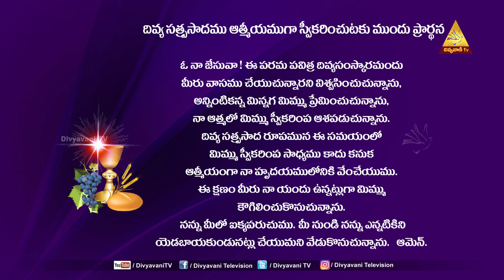HOLY MASS | FR. PRAVEEN FRANCIS ALCPLOSS | దైవ సేవకుడు ఆత్మల సంరక్షుడు. | 4 AUGUST 22 | 6PM | DIVYA